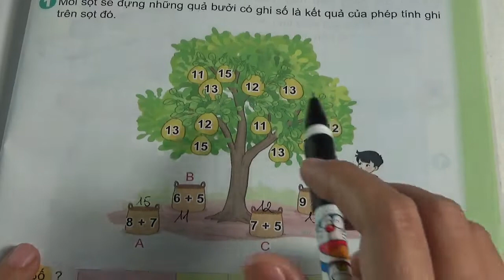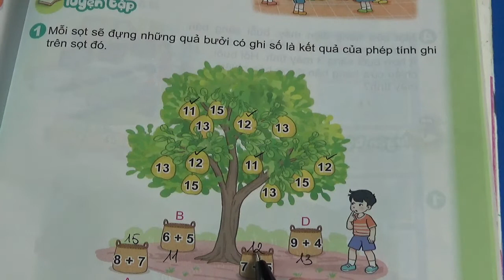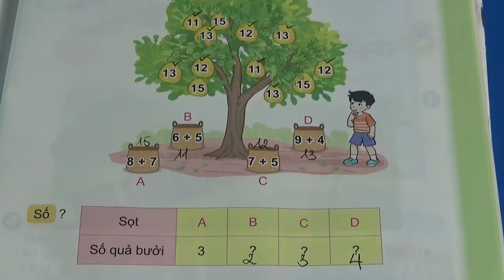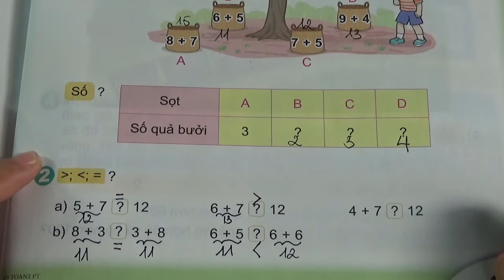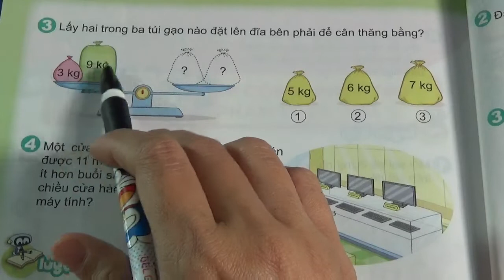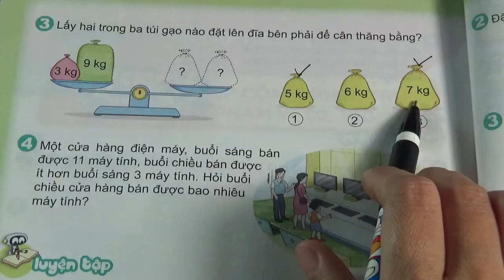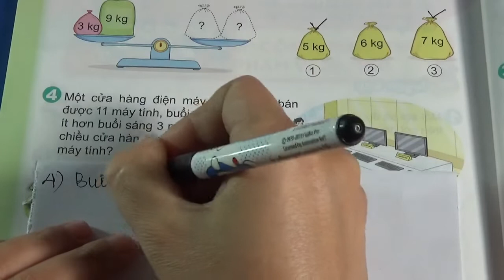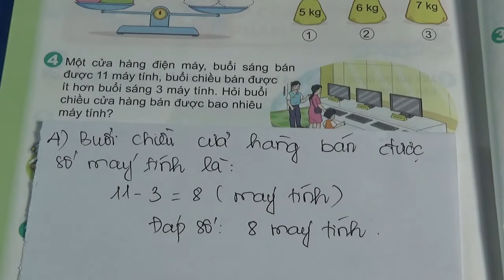TOÁN LỚP 2 - KẾT NỐI TRI THỨC - BÀI 33 - ÔN TẬP PHÉP CỘNG, PHÉP TRỪ TRONG PHẠM VI 20, 100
TOÁN LỚP 2 - KẾT NỐI TRI THỨC - BÀI 33 - ÔN TẬP PHÉP CỘNG, PHÉP TRỪ TRONG PHẠM VI 20, 100 - LUYỆN TẬP 2